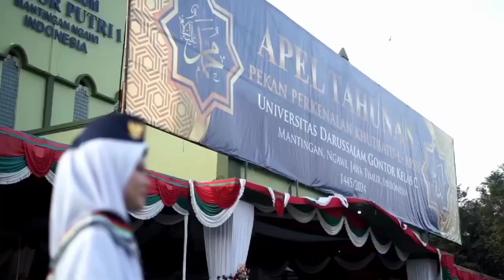Paskibra Berjilbab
Paskibra Putri Berkerudung